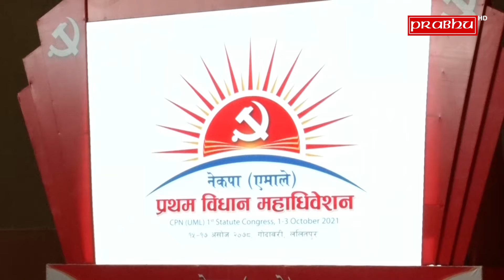नेकपा एमालेको आधिकारिक लोगो परिवर्तन